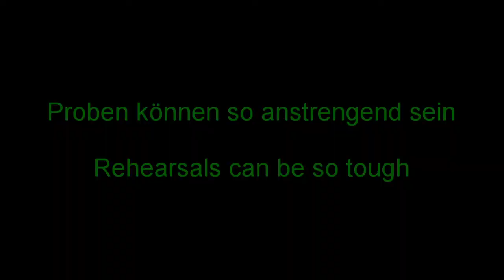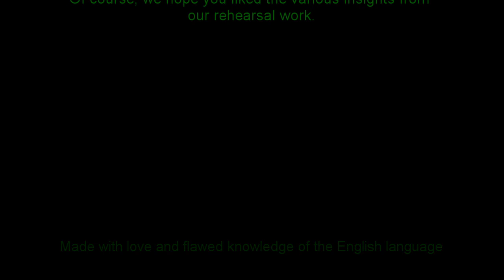VLog 2018 02 03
Video-Tagebuch vom Probenwochenende in Hitzendorf